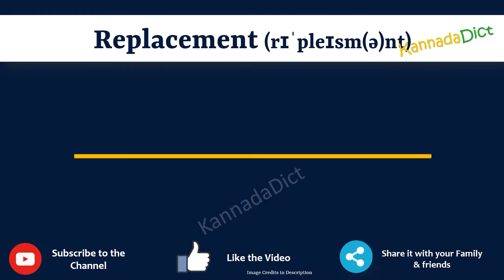Replacement Meaning in Kannada | Replacement in Kannada Dictionary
In this video, we will understand the meaning of Replacement in Kannada and learn the pronunciation of Replacement in Kannada.

 That is, you will understand Replacement meaning in Kannada as well as how to speak Replacement in Kannada,

What is the proper way to speak Replacement in Kannada?

So, Let’s learn the word Replacement in Kannada in just one minute.

Let’s, understands Replacement examples in Kannada